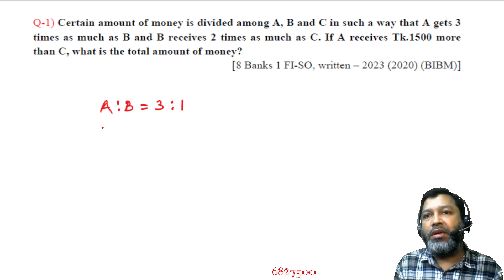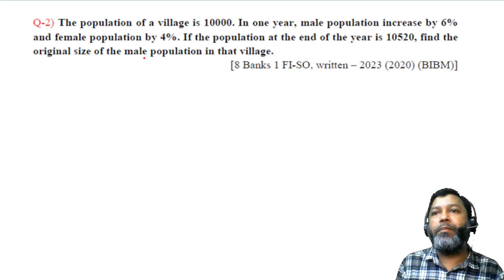Combined 8 Banks & 1 FI – Senior Officer - 2023 (2020) || By BIBM || Written Math Solution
8 Banks & 1 FI –Senior Officer - 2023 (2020) by BIBM
Q-1) Certain amount of money is divided among A, B and C in such a way that A gets 3 times as much as B and B receives 2 times as much as C. If A receives Tk.1500 more than C, what is the total amount of money?
Q-2) The population of a village is 10000. In one year, male population increase by 6% and female population by 4%. If the population at the end of the year is 10520, find the original size of the male population in that village.
Q-3) A bag contains coins of Tk.1, Tk.2 and Tk.5 denomination in the ratio 2:3:4. If the total amount is Tk.280, find the number of coins of Tk.5 denomination in the bag.
Q-4) 3 years ago, father’s age was twice the age of his 4 sons. In 3 years time, father’s age will be equal to the sum of the ages of the sons. Find the present age of the father.
Q-5) If the perimeter of an isosceles right triangle is (6 + 3√2  ) meter, then what is the area of the triangle?